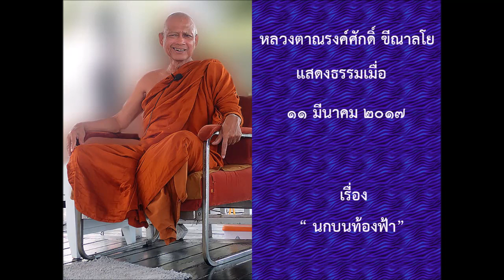170311-6 นกบนท้องฟ้า - หลวงตาณรงค์ศักดิ์ ขีณาลโย